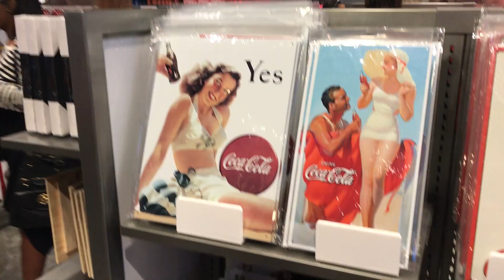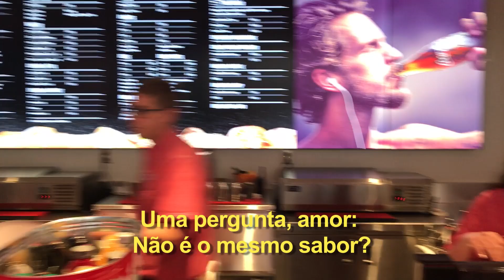VLOG DA CASSI - COCA COLA